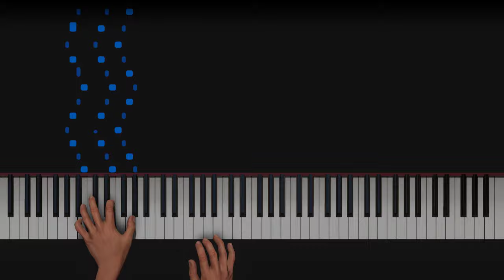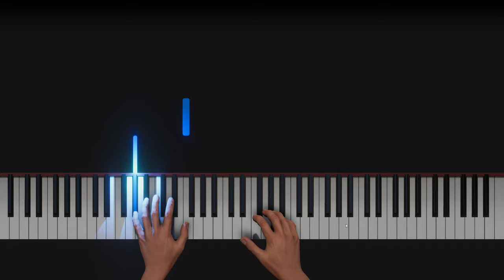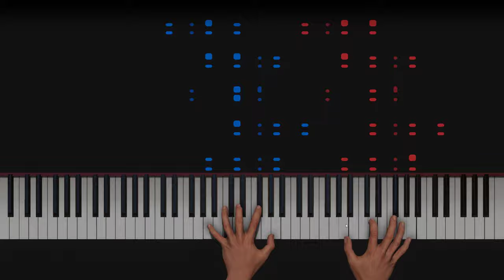Liszt - Mazeppa (Transcendental Étude No. 4)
Enjoy this AI's performance of Liszt's Mazeppa (Transcendental Étude No. 4)

Let me know what more music you want me to make vidoes of in the comments!